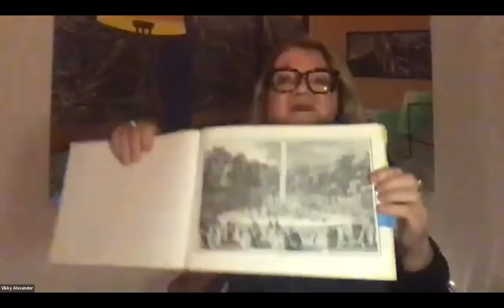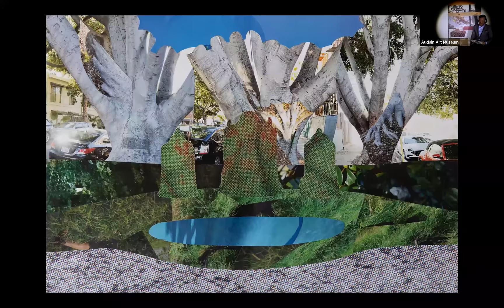Vikky Alexander TNT at the Audain Art Museum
TUESDAY NIGHT TALKS (TNT): SEASON 3
EPISODE 5: VIKKY ALEXANDER

Season 3 of the Audain Art Museum’s (AAM) immensely popular Tuesday Night Talks (TNT) offers a unique opportunity for online participants to simultaneously enter the Museum and the artist’s studio or home during the evening, while learning about key works in the AAM’s Permanent Collection directly from their respective makers.

Hosted by the Museum’s Director & Chief Curator, Dr. Curtis Collins, this fifth Episode features Vikky Alexander, an artist who was born in Victoria, BC and currently resides in Montreal. Her artistic practice over the past forty years has encompassed photography, sculpture, installation and digital transfers, as she continues to investigate the mechanisms of desire that are imbedded within Western consumer-based society. Alexander will be discussing a recent addition to the AAM’s holding entitled Orange Ceiling of 2010, a carefully constructed image that includes design, architectural and landscape elements. Her work has been associated with the Vancouver School of Photo Conceptualism as well as New York’s Pictures Generation. Further to receiving a Bachelor of Fine Arts degree from the Nova Scotia School of Art and Design in Halifax in 1979, she embarked upon an international career. Alexander’s work has been featured in numerous solo and group exhibitions including Montreal’s Fonderie Darling, the Vancouver Art Gallery, Los Angeles County Museum of Art, Canada House in London, the Whitney Museum of American Art in New York, Kunsthalle Bern in Switzerland and the Taipei Fine Arts Museum. Among the many public and corporate collections that include her art are the National Gallery of Canada, Art Gallery of Nova Scotia, Winnipeg Art Gallery, Goldman Sachs, Microsoft and PepsiCo.

Be sure to register for this live Audain Art Museum broadcast on Zoom as participants are invited to submit advance questions for Vikky Alexander to consider, an essential part of TNT’s interactive format.